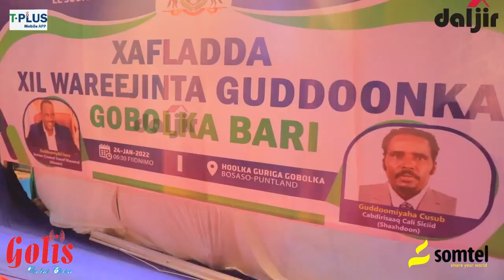URURKA HAWEENKA GOBOLKA BARI OO SOO DHOWEEYEY GUDOOMIYAHA CUSUB EE GOLOBKA BARI